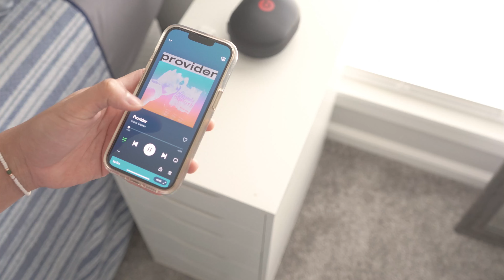Speed Cubing Practice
this video isn't serious its just an editing practice. Might upload a couple of these. If you don't like them then share how I can improve in comments.